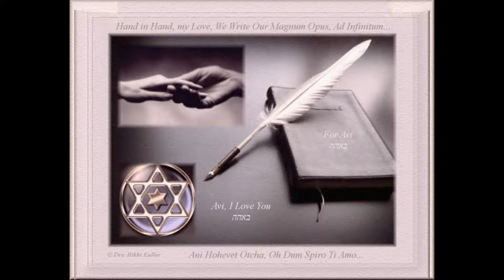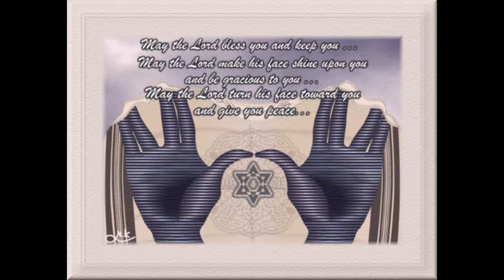Words of Merest Tenderness…